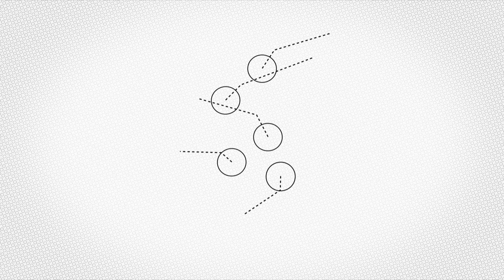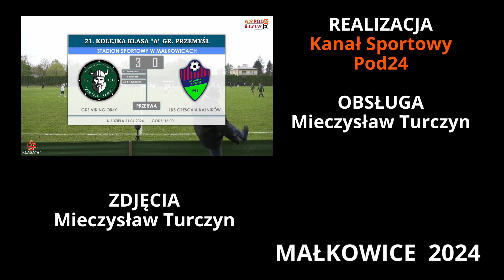[2024-04-21]🔷📺Retransmisja (1️⃣Połowa)⚽GKS VIKING Orły 🆚 LKS CRESOVIA Kalników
⚽GKS VIKING Orły 🆚 LKS CRESOVIA Kalników 4-3(3-0) 📆[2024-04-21]
🏆 21. Kolejka Klasa "A" Grupa Przemyśl Sezon 2023/2024
👉 Błażej Demeńczuk (1-0) 5' ⚽
👉 Paweł Sedlaczek (2-0) 17'; (4-1) 75' ⚽⚽
👉 Robert Stecyk (3-0) 22' (sam)⚽
👉 Andrzej Danielak (3-1) 62'(k); (4-2) 83'(k) ⚽⚽
👉 Antoni Gajda (4-3) 87' ⚽
👉 Paweł Paluszek 🟥 90+'2'
👉 Stefan Sydorów 🟥 (🟨🟨) 90+'2'
Wesprzyj Kanał. Kliknij w LINK ⤵⤵⤵
Grafiki i przygotowanie techniczne transmisji: Tomasz Turczyn
Kamera: Mieczysław Turczyn
Realizacja: Mieczysław Turczyn & Sportowy POD24
Montaż: Mieczysław Turczyn